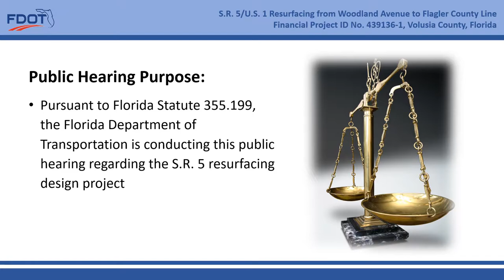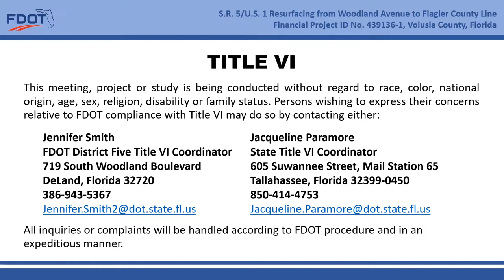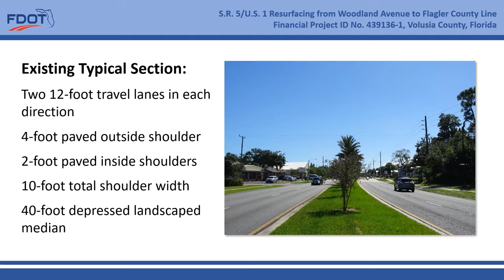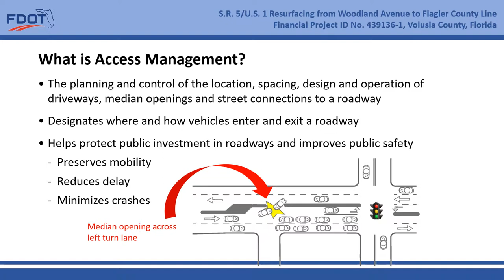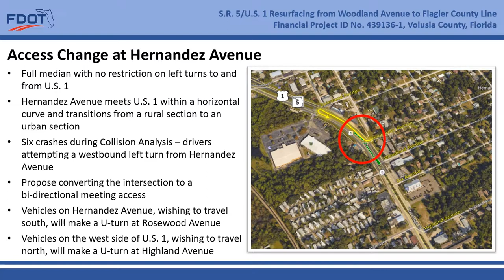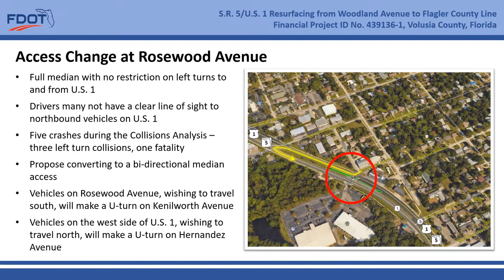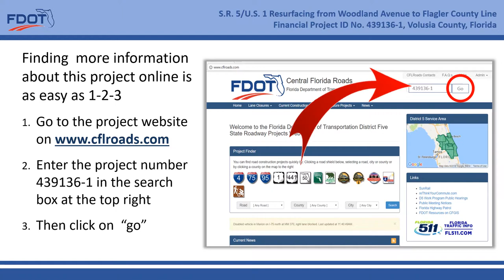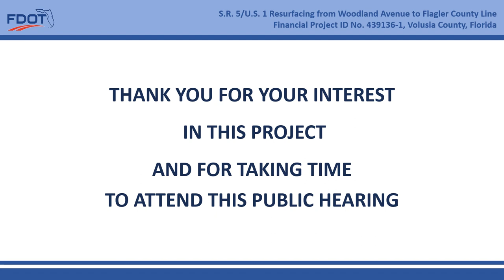2018-12-11 Public Hearing Presentation